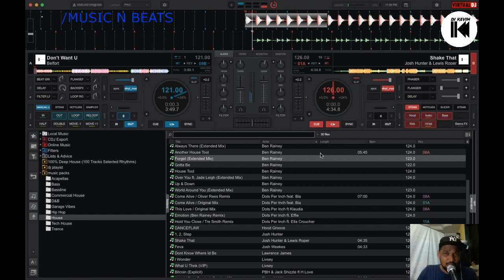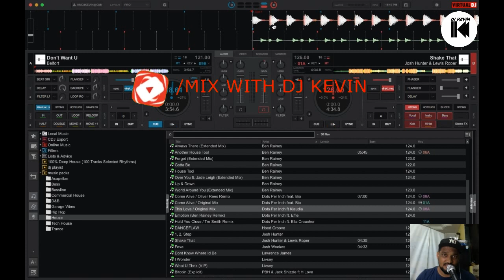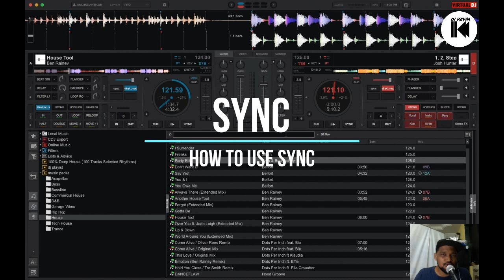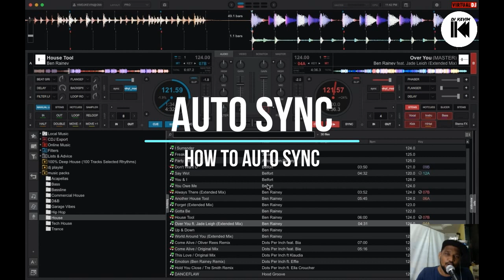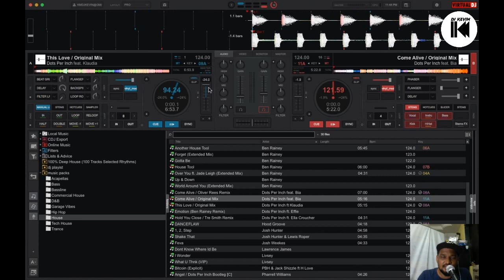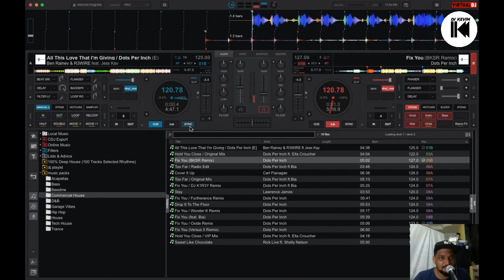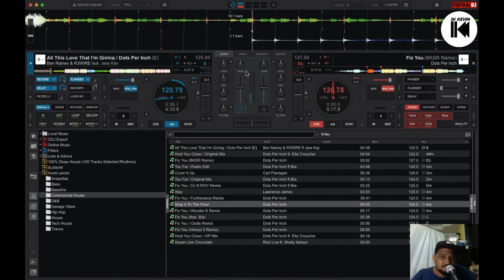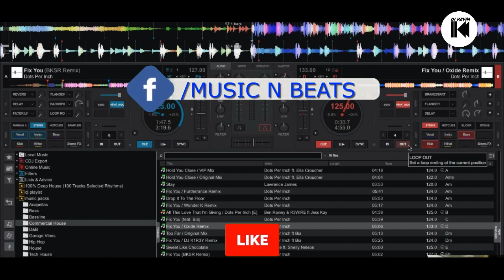VIRTUAL DJ 2021 LAPTOP MASTER CLASS ADVANCE(BEAT MATCHING,CUE,PITCH BENDING,MIXING,AUTO SYNC)PART 2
'MUSIC N BEATS' ' PRODUCTION
"MIX WITH DJ KEVIN "
AND IM
DJ KEVIN
 VIRTUAL DJ MASTER CLASS 2021 (PART 2)
THO FINAL PART MAI HUM ADVANCE LEVEL PE JAYEGE AUR VIRTUAL DJ LAPTOP SE AAP KISS TARAH SE BEAT MATCHING MIXING ETC KAISE KAR SAKTE HAI WHO ISS VIDEO MAI BATAYEGE
TOPIC
0 INTRO 00:00
1 AUDIO SETTING  01:00
2 HOW TO CUE       03:25
3 BEAT MATCHING 07:05
4 PITCH BENDING 08:57
5 BEAT BAR PHARSE 12:50
6 SYNC BUTTON  16:15
7 AUTO BPM SYNC FUNCTIONS 19:50
8 AUTO BEAT SYNC 22:54
9 AUTO PITCH LOCK 24:24
10 BEAT LOCK FOR SCRACTHING 25:30
11 (MIXER)HOW TO USE EQ FOR MIXING 28:17
12 FILTER NOB FOR MIXING 30:34
13 HARMONY MIXING (MIXING IN KEY ) 32:12
14 EFFECTS 36:10
15 STEMS (LIVE MASHUPS) 40:42
16 VIDEO MIXING 43:20
CONTROLLERS UNDER Rs.25,000/-
1)Pioneer DJ DDJ-400-S 2-channel Silver DJ controller for rekordbox dj :

2)PIONEER DJ DDJ-SB3 2-channel DJ controller for Serato DJ Lite :

3)Numark Mixtrack Platinum FX – DJ Controller For Serato DJ with 4 Deck Control, DJ Mixer, Built-in Audio Interface, Jog Wheel Displays and FX Paddles :

4)Hercules DJControl Inpulse 200 – DJ controller with USB - 2 tracks with 8 pads and sound card – DJUCED Software and tutorials included & also compatible with Virtual DJ Pro :

5)Numark Mixtrack Pro 3 | All-in-One DJ Controller for Serato DJ with onboard Audio Interface, Serato DJ Intro and Prime Loops Remix tool kit :

 ONE MORE CONTROLLER
6) Numark Mixtrack 3 |All-in-One 2-Deck DJ Controller for Serato DJ (Black)

DJ CONTROLLER UNDER Rs.15,000/-

1. Pioneer DDJ-200 Smart DJ controller With Transition FX And Bluetooth :
2. Numark Party Mix | DJ Controller with Built-in Audio Interface and Light Show
3. Hercules DJControl Inpulse 200 – DJ controller with USB - 2 tracks with 8 pads and sound card – DJUCED Software and tutorials included & also compatible with Virtual DJ Pro

HOPE AAKO YEH VIDEO PASAND AYE
THO

KOI DOUBT HO THO CONNECT ME ON MY SOCIAL PAGE ...I WILL SURELY HELP U

SHARE WITH OTHER NEW DJS
WE DO LOOK FORWARD FOR IT

KEEP ROCKING
LETS LEARN DJING